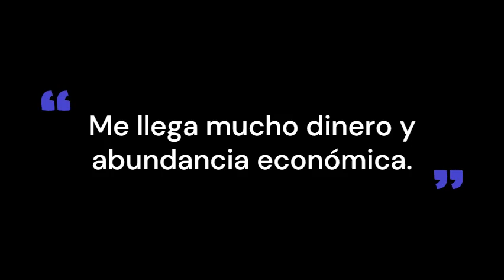MANTRA potente para atraer DINERO. Ganesh Mantra.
Ganesh Mantra no sólo da la recompensa de los esfuerzos de uno sino que acelera el progreso de uno y ayuda a convertirse en una mejor persona en la vida. El Señor Ganesha puede conceder conocimiento, enfoque, riqueza, éxito educativo, inteligencia, mente aguda, buena suerte, prosperidad, dinero, abundancia, felicidad, éxito, erudición, poderes mentales, espiritualidad y mucho más.
Bienvenido a los mejores destinos para disfrutar de contenido devocional exclusivo en YouTube aquí en Conexiones. Fe, religión, devoción no son solo palabras, son una forma de vida para la mayoría de nosotros. En un país multicultural como el nuestro, tenemos creyentes y seguidores de diferentes religiones que viven juntos en armonía.
Levanta tu alma con canciones devocionales, aartis, bhajans y shlokas de la tierra santa de la India.